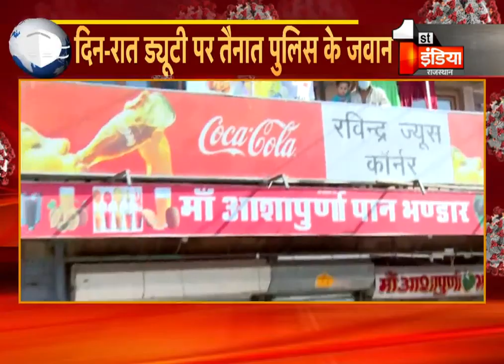Jodhpur के कर्फ्यूग्रस्त इलाको में बेखौफ होकर पुलिसकर्मी निभा रहे अपनी ड्यूट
About this Video:
Policemen playing their duty fearlessly in curfew areas of Jodhpur
About Channel: